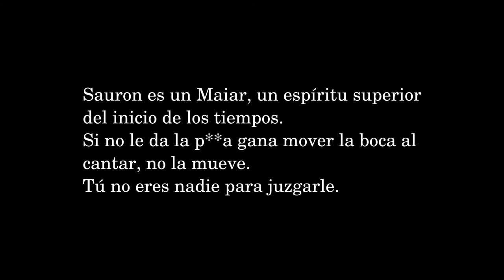Felicitación Navideña 2017-2018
Pues eso, feliz Navidad y buen 2018...